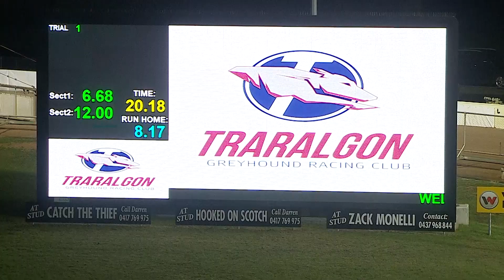TRA MON 03 JUN 24 ST1